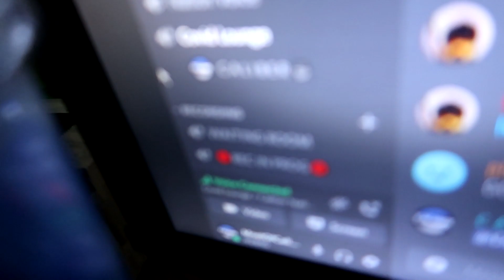Jeanna And I Are Very Sick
The Positivity Definitely Is KEE HEE, You Guys Taught Me That.
If You would like to support my journey, please check out these awesome ways to do so.

BUY SOME MERCH Via The Link

Become A Member For Exclusive Content Via The Link

Anything Helps Me Pursue My Dream!
INFUZE HYDRATION Via The Link

I Just wanna give you guys the opportunity to help support my dream.
Doing any of the things above will help me out So Much!
Including, Liking the video and Sharing to a friend, commenting, and spreading positivity!
I hope to see all of you guys next time!

DON'T Forget To Join The Caliber Nation Discord!